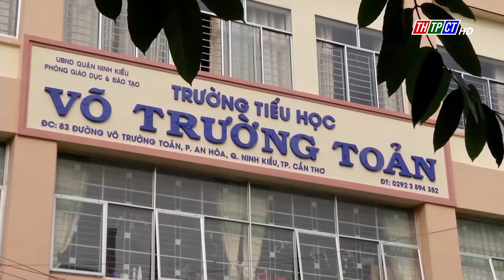Cậu bé 8 tuổi biết chơi trống jazz| Cần Thơ TV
Nhiều nhạc sĩ đã bất ngờ khi ở Cần Thơ có một cậu bé mới 8 tuổi đã chơi thành thạo dàn trống jazz, cùng với ban nhạc biểu diễn cho ca sĩ hát. Tài năng âm nhạc nhí này chính  là Nguyễn Anh Nguyễn, học sinh lớp 2, Trường tiểu học Võ Trường Toản, Quận Ninh Kiều.